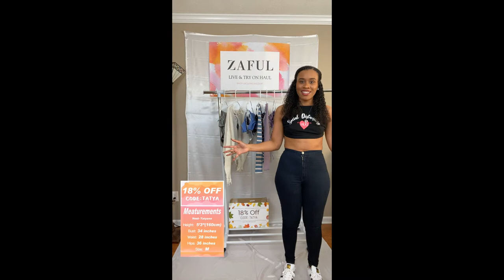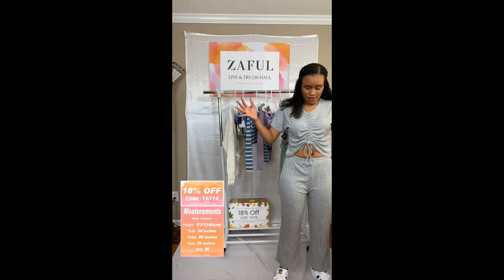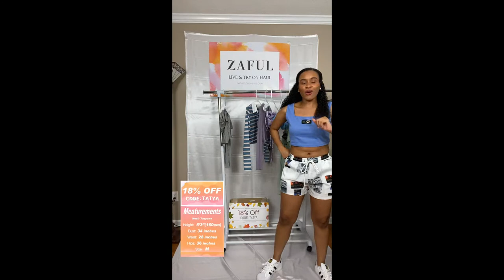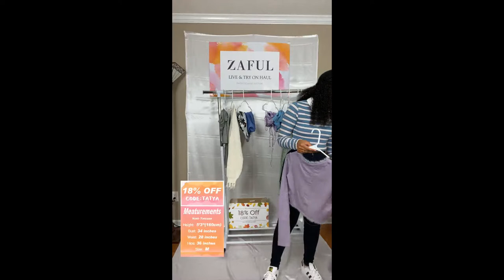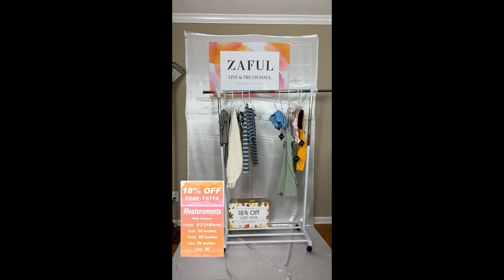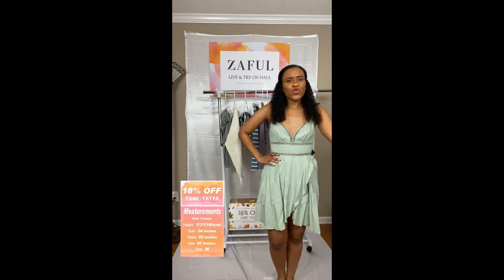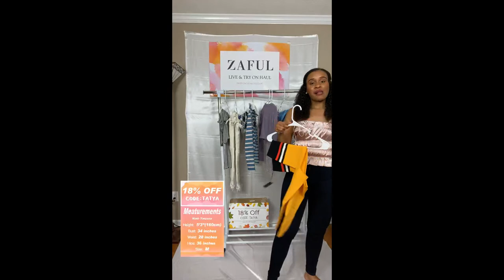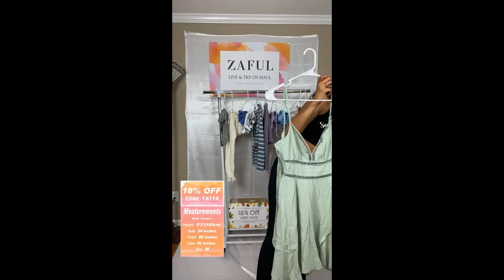ZAFUL LIVE | Enjoy 18% OFF with The Code "Tatya"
Zaful Later Summer & Early Autumn Outfits
Use the code "Tatya" Get Extra 18% OFF Here (24 hours limit)

Get the Products here：
1. Cinched Ribbed Wide Leg Two Piece Pants Set：